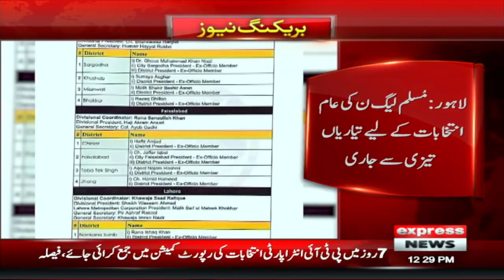Who will participate in general elections from PML-N? Election 2023 | Express News